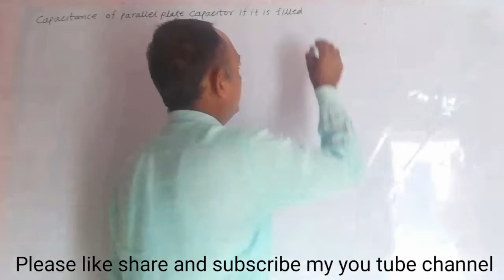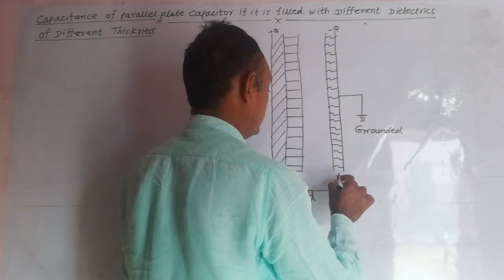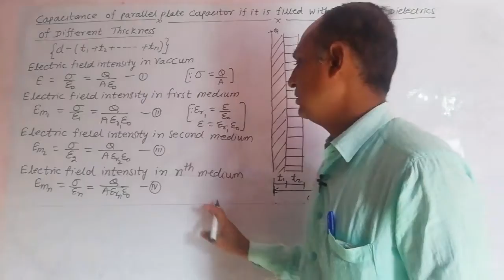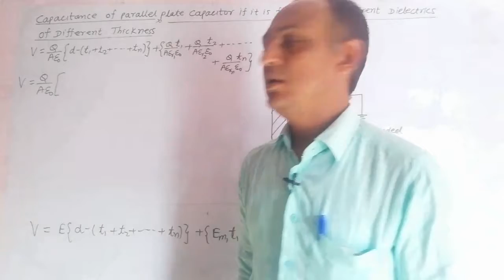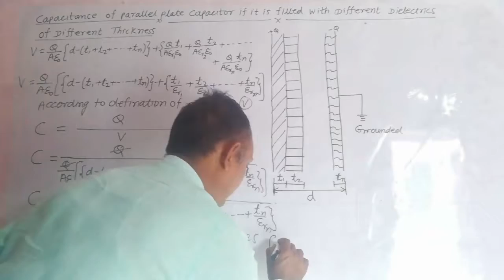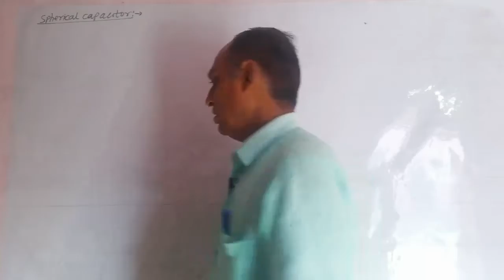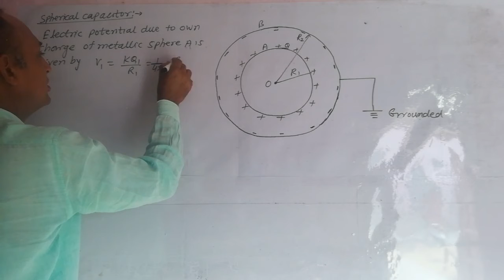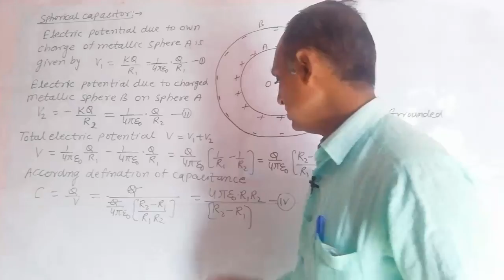Electrical Capacitance Part 4 Class 12th English medium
Chapter 4 capacitance of parallel plate capacitor if it is Filled with Different Dielectric of Different Thickness, Spherical capacitor